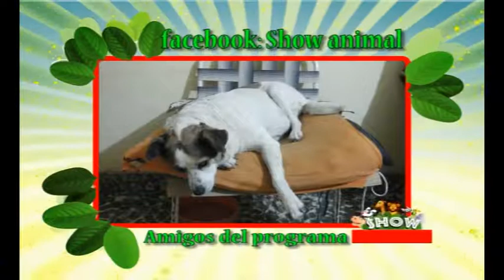BLOQUE Nº 01 PROGRAMA Nº 295 SHOW ANIMAL 28 10 2017